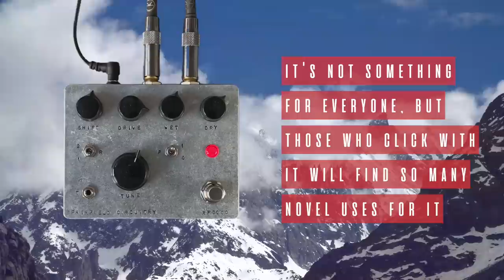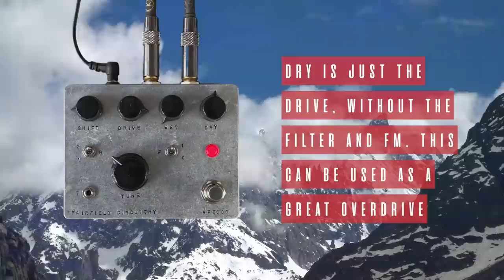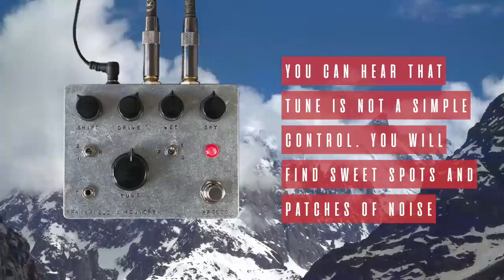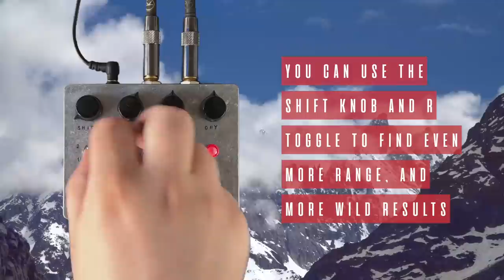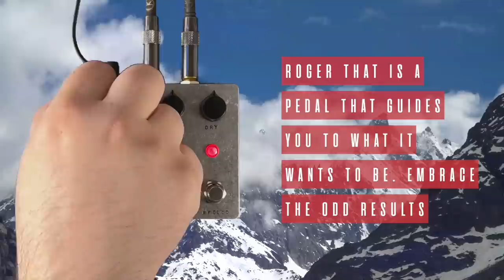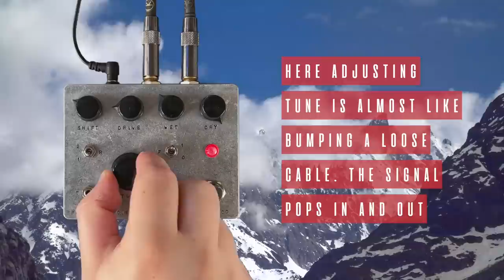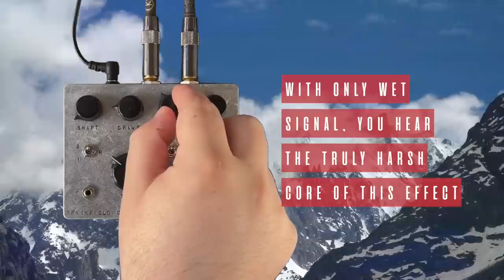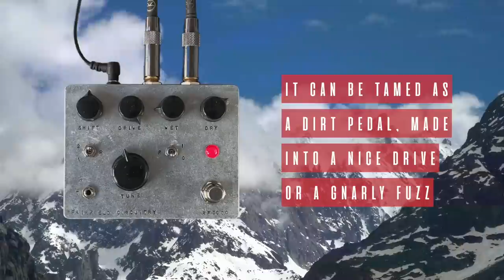Fairfield Circuitry - Roger That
The rats in the cellar you know who you are, or do you?